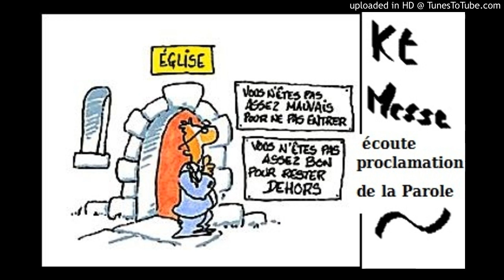Kt Messe La proclamation l’écoute de la Parole MgrDavid Macaire Dt 6 écoute israël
Sh'ma Israël... Ecoute Israël! Ces deux mots vous mettent en éveil. Tout commence avec la Parole, Parole créatrice de Dieu, de ce Dieu qui se révèle au coeur de celui ou celle qui écoute. Toute relation avec Dieu naît d'un appel et d'une écoute. Dieu s'adresse à l'homme en l'appelant par son nom  L'homme moderne se précipite vers l'avenir, oubliant même de bien vivre le présent. Et le passé est "dépassé". Alors comment faire mémoire? Cela implique de se poser, de cesser ses activités, implique aussi une fidélité. J'ai beau savoir que notre histoire est présent, passé et futur, je suis toujours étonnée qu'on fasse mémoire, alors que nous ne les avons plus connues, des deux grandes guerres, alors que d'autres guerres sévissent encore dans le monde.

Notre histoire avec Dieu aussi s'appuie sur le passé qui ouvre un avenir, sur des miettes de connaissance des récits bibliques, de la vie de l'Eglise, et sur des rencontres personnelles et événements sources, qui nous ont placés et replacés sur un chemin de foi et que nous devrions nous remémorer souvent.

Enfin notre vie personnelle est remplie de souvenirs et nous faisons mémoire de ceux que nous avons aimés et qui ne sont plus. Et ne dit-on pas de certaines personnes qu'elles sont la mémoire de leur famille?

La mémoire a besoin de concret: un noeud dans un mouchoir, un pense-bête sur un tableau, un album photos, etc...
Pour nous chrétiens, le Christ a laissé un mémorial: la Cène. "Faites ceci en mémoire de moi", faites mémoire de ma Mort/Résurrection, jusqu'à la fin du monde et jusqu'aux extrémités de la terre. Faire mémoire, c'est rendre présent, actuel: Christ présent dans sa Parole et dans son corps eucharistique. Table de la Parole et Table de l'Eucharistie: les deux vont de pair, les deux sont vitales ensemble. "Mes paroles ne passeront pas".

Paix et bonheur